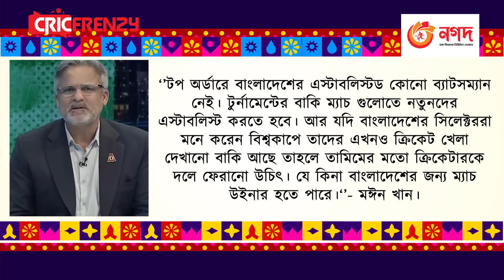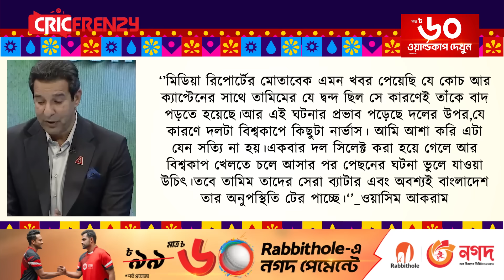তামিমকে এখনও বিশ্বকাপ দলে ফেরানোর কথা ভাবতে পারেন নির্বাচকরা- মঈন খান।